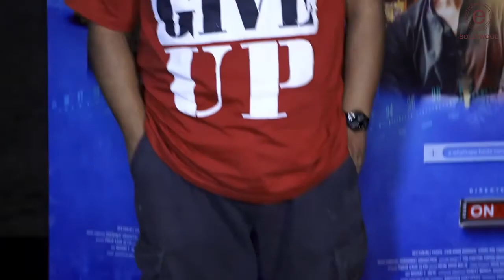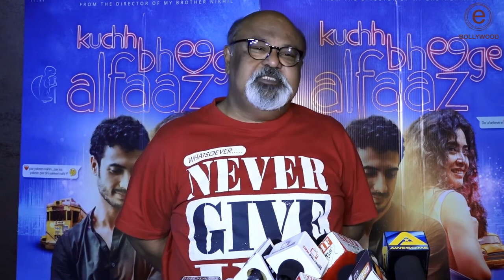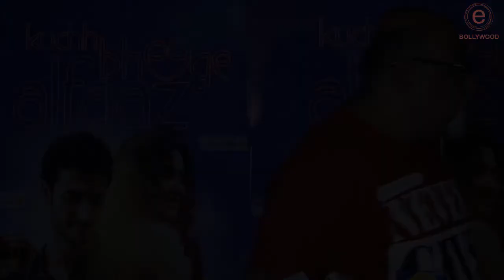Saurabh Sharma Talks about his upcoming Film with Ajay Devgan | e-Bollywood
Watch latest Bollywood gossip, hottest entertainment news, features, reviews, first look, box office collections, controversies, scandals, uncuts and much more now on e-Bollywood